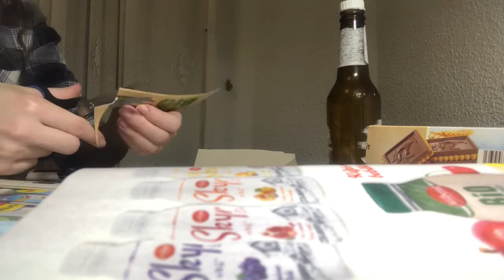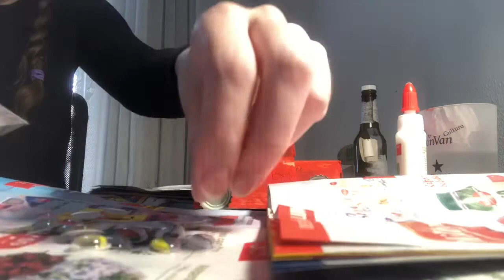Making Vehicles out of Recycled Materials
In this video I make a model car and airplane of recycled materials.